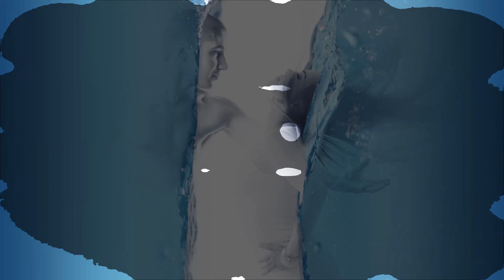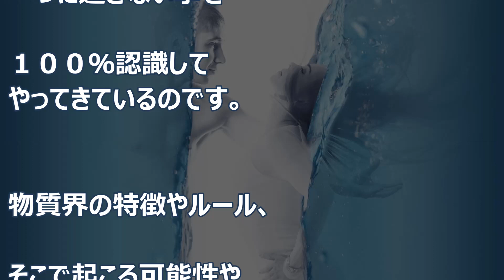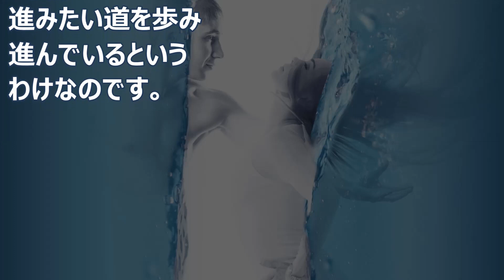バシャール：一緒に